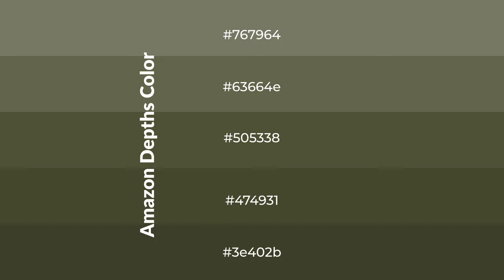Shades & Tints of Amazon Depths color #505338 A Cool Green color #474931 3e402b 63664e #767964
Shades of Amazon Depths color #505338 Cool Shades of Amazon Depths color with Green hue for your project!

Shades
Hex 474931

Tints
Hex 63664e